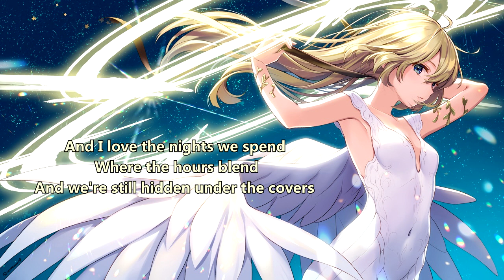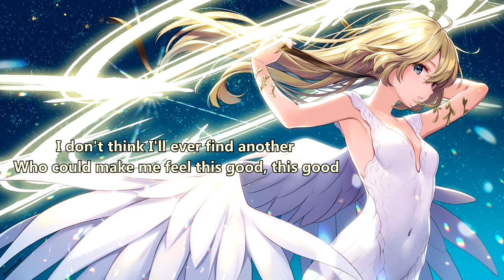Broadside - Heavenly (with lyrics) (2020)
Lyrics:

I love the sound of your voice on the back of my neck
When we're tangled up in each other
And I love the nights we spend
Where the hours blend
And we're still hidden under the covers

Heavenly
You are my remedy
I want you to bury me
In your reverie

I couldn’t have planned for this
Falling for you the way I did
It's tantric, romantic, it's heaven to me
I’m anchored to every word that you speak

I don’t think I’ll ever find another
Who could make me feel this good, this good
And I don’t ever want to have
To spend another night here without you, without you

Heavenly
In your reverie
Heavenly
In your reverie

Don’t mean to sound pathetic
But I finally get it
Don’t mean to sound so desperate
But you are my heaven

Heavenly
In your reverie
Heavenly
In your reverie